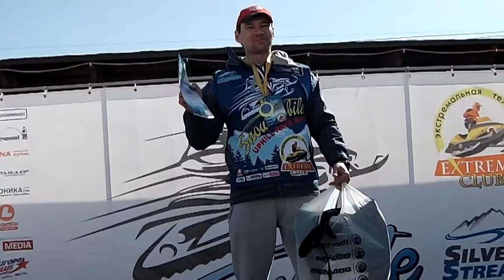Snowmobile Uphill Race Ural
Впервые на Урале состоялись гонки по скоростному подъёму на гору на снегоходах - Snowmobile Uphill Race Ural!